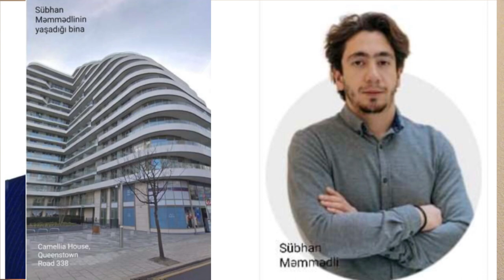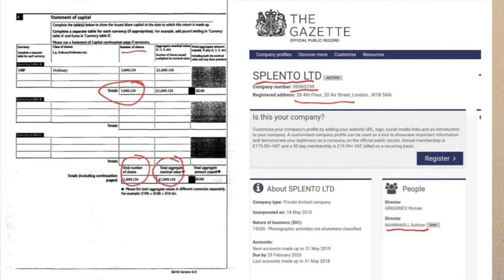Saleh Məmmədov Xalqdan oğurladığı milyonları Londona apardı-FAKT